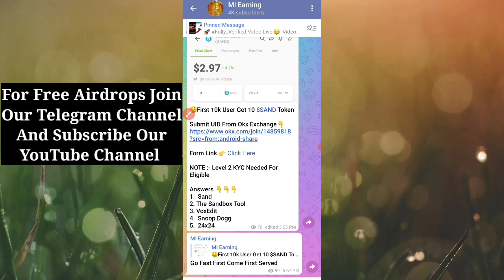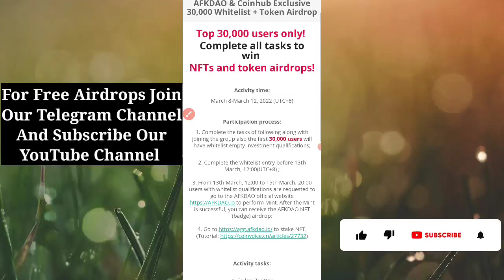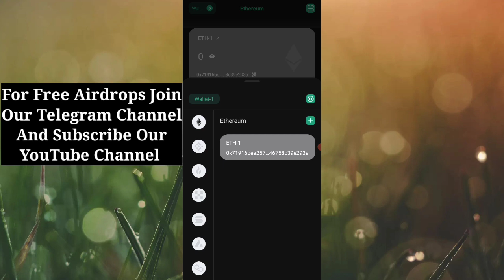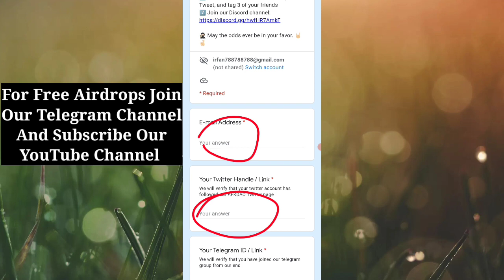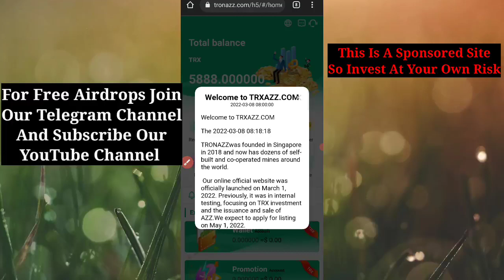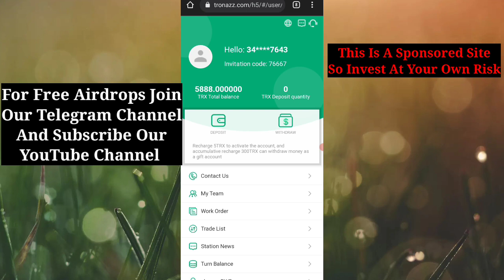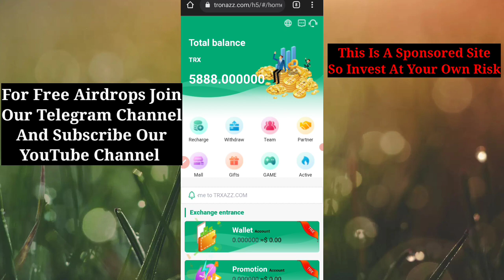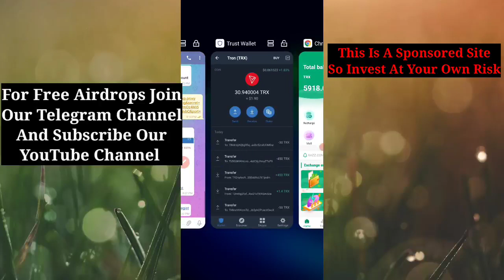😱🔥Free $225 AFK Token Airdrop | Free AfkDao Token Airdrop 2022 | Biggest Exchange Airdrop 2022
Topics Covered 👇👇👇

Free $225 Live Withdrawal,
Free AFK Token Airdrop 2022,
Biggest Crypto Exchange Airdrop 2022,
airdrop,shiba musk airdrop,airdrop crypto,free airdrop,crypto airdrop,crypto airdrop today,atc token withdraw proof,icp wallet airdrop,Biggest Wallet Airdrop 2022
Free LTC Airdrop 2022,
Brass exchange Airdrop 2022,
Free wave Tokens,
Free wave Tokens Instant,
Get Free wave Token Instant Withdrawal,
Waves Tokens Withdrawal,
Free unlimited melos Tokens,
wallet airdrop,
trust wallet free token exchange,
Online earning,